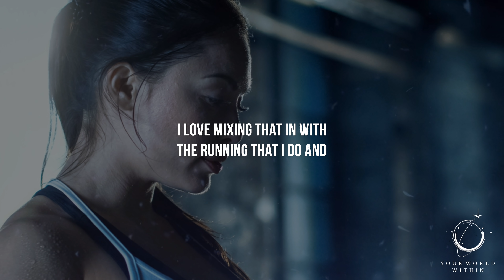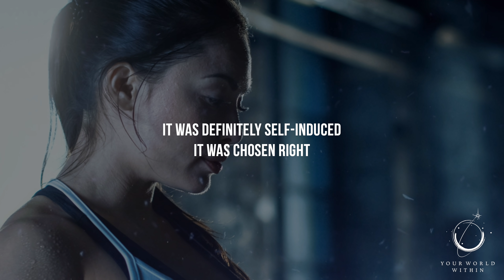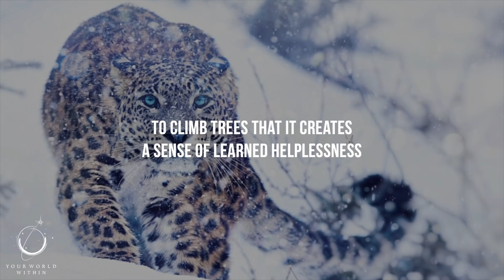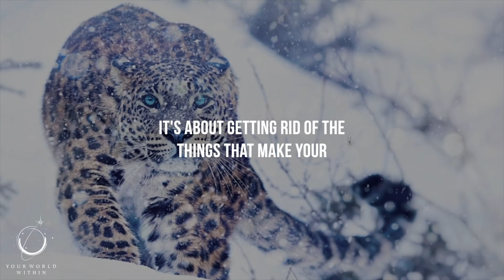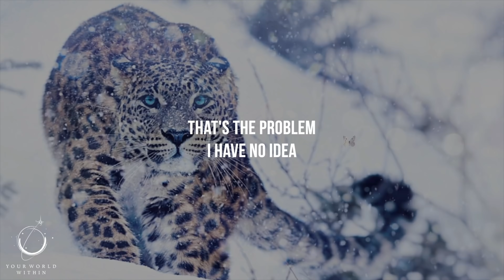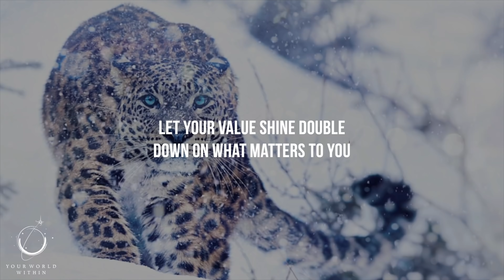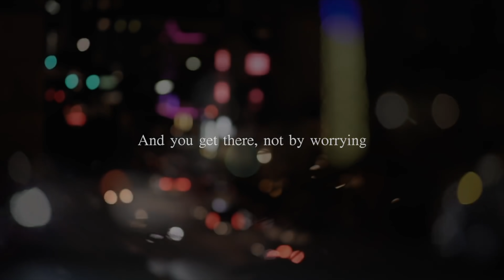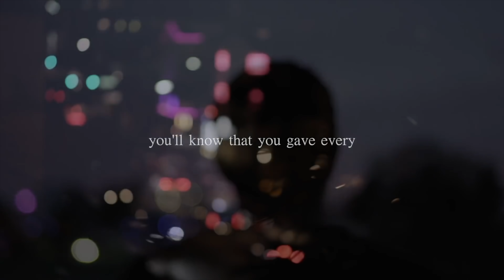WAKE UP & WORK HARD AT IT - Powerful Motivational Speeches Compilation (2022)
"Sometimes when things are falling apart they may actually be falling into place"